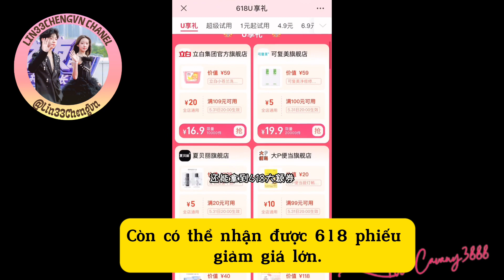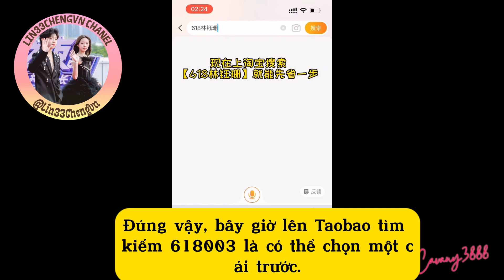[Ep 246]Lâm Ngọc San và Trương Dật Trình: Khi 77 được Chị gái dạy vẽ 🤣